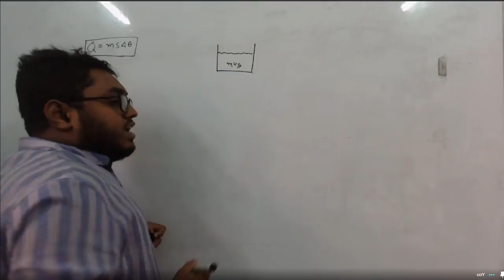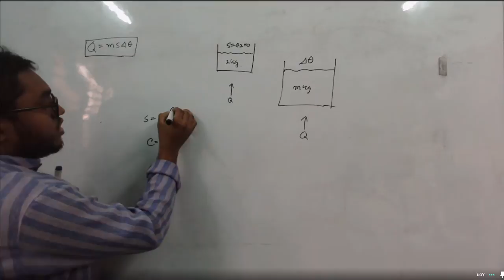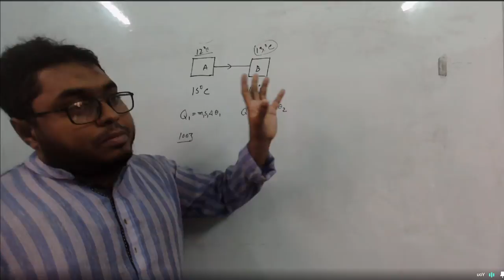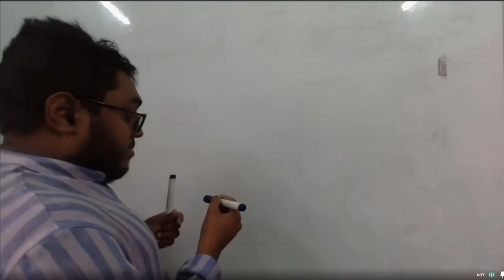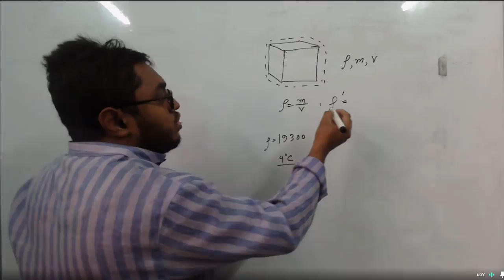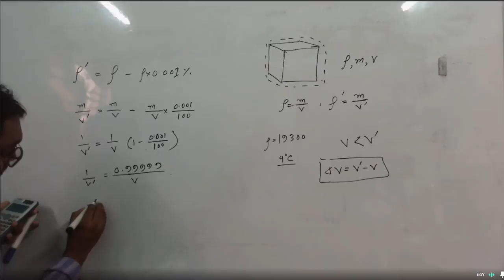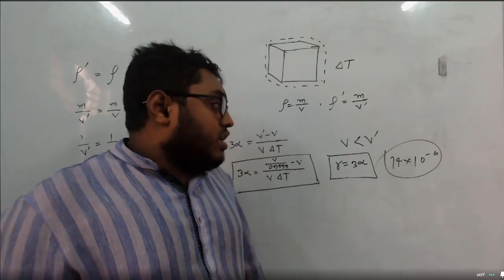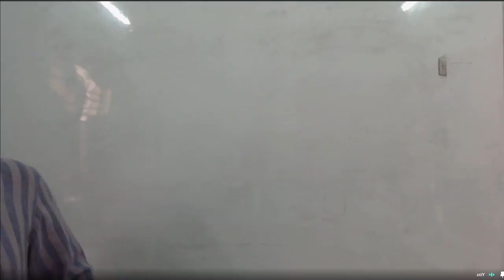physics 22, Lecture 43